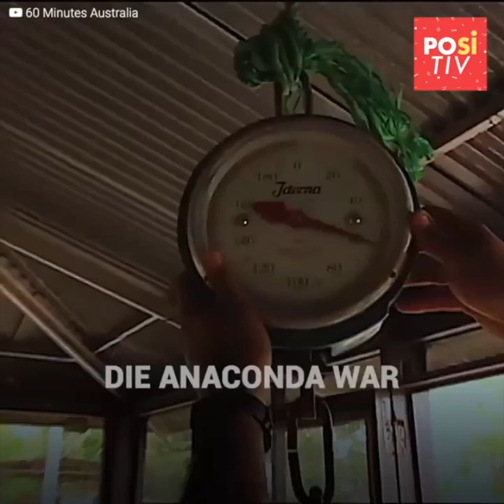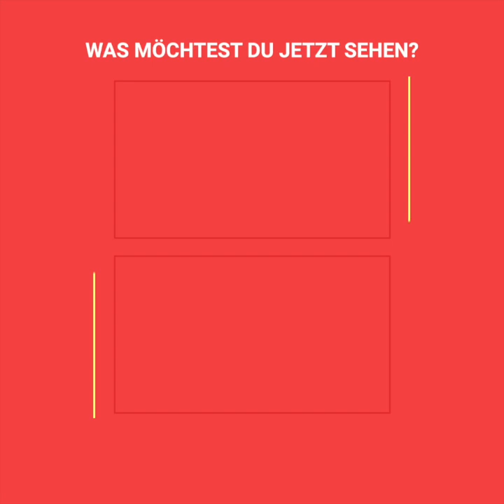Die 60-Kilo-schwere “legendäre Anaconda”, die im venezolanischen Dschungel lebt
„Ich hätte nie gedacht, dass ich jemals in meinem Leben ein Monster wie dieses in den Armen halten würde“.
Er ist kilometerweit gereist, um die größte Anaconda der Welt zu jagen.
Doch dann wurde er sich bewusst, dass der Dschungel nicht für Touristen gemacht war.
Diese enorme 4-Meter-lange Boa versteckt sich in den Sümpfen, die auch gleichzeitig ihr Jagdgebiet sind. Als Peter Overton sie mit eigenen Augen zu sehen bekam, stellte er fest, wie klein er im Vergleich zur wilden Natur doch war.